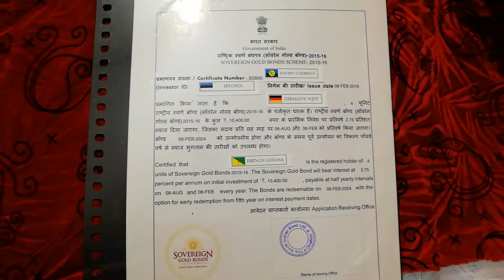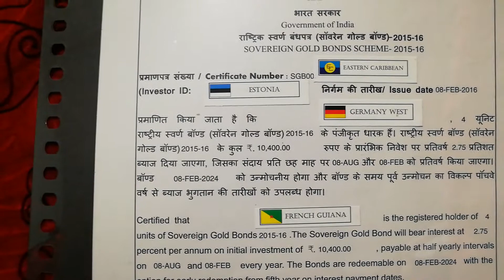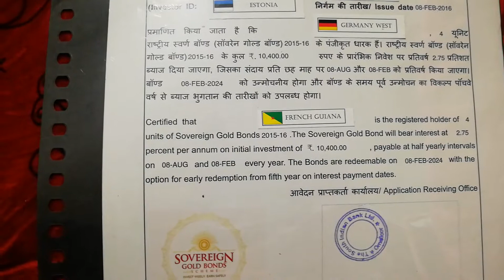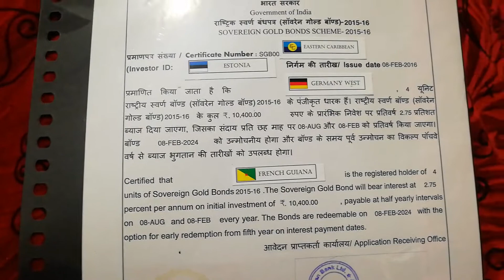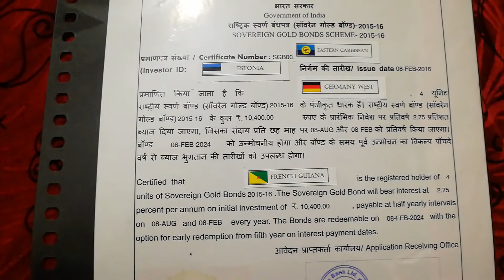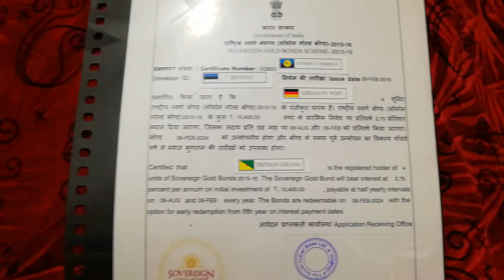ഗോൾഡ് ബോണ്ടിന്റെ വിശേഷങ്ങൾ...